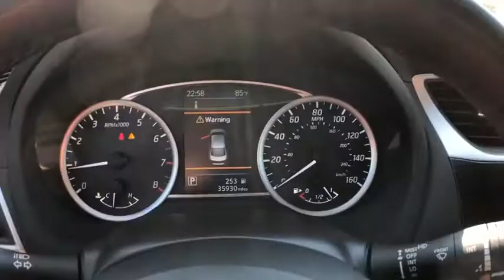2019 Nissan Sentra Mckinney, Frisco, Plano, Dallas, Fort Worth, TX KL603713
Gun Metallic Used 2019 Nissan Sentra available in McKinney, Texas at Nissan of McKinney. Servicing the Frisco, Plano, Dallas, Fort Worth, TX area.

CARFAX One-Owner.brbrGun Metallic 2019 Nissan Sentra SVbrbr++Apple CarPlay and/or Android Auto++, Back-Up Camera, Bluetooth for Phone, Alloy / Aluminum Wheels.brbrServing McKinney, Dallas, Fort Worth, Richardson, Frisco, Plano and DFW area! Great selection of Nissan cars, trucks, SUV and Van models for sale. Pre Owned cars, trucks, SUV, Van, Mini Van, available at Nissan of McKinney. Shipping available for customers outside the DFW Metroplex. Call today!